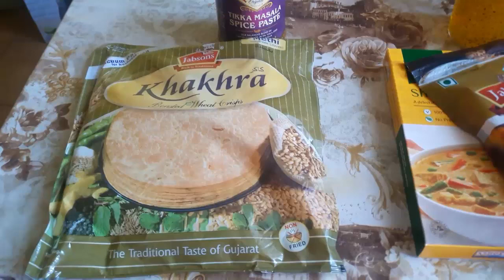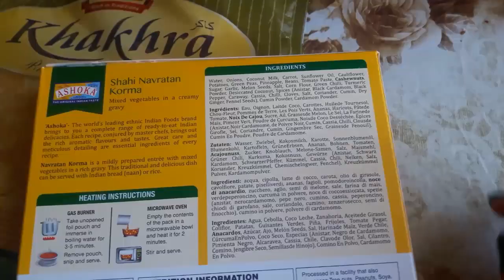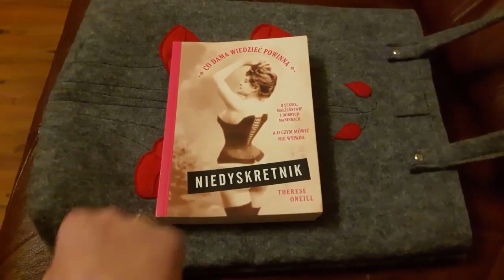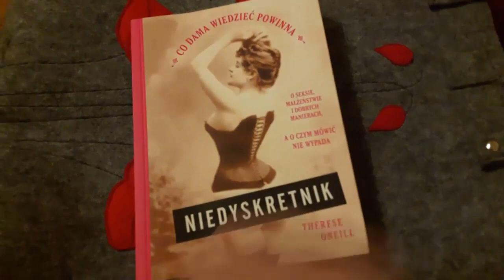Vlog pogaduchy z Pani Mamą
Bardzo dziękuję, że jesteście ze mną. Mój kanał traktuje o dużej ilość rzeczy, o walce z insuliną, perypetiach życiowych, ostatnio o ślubie. :)